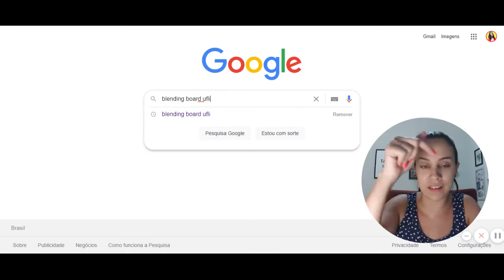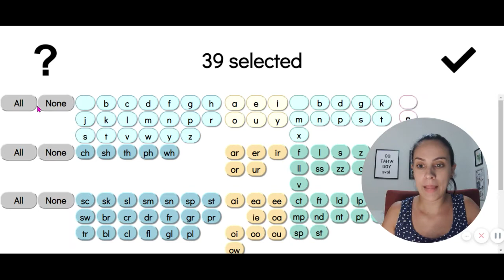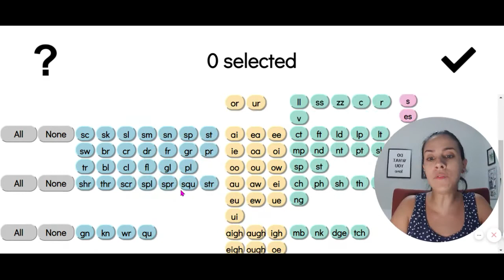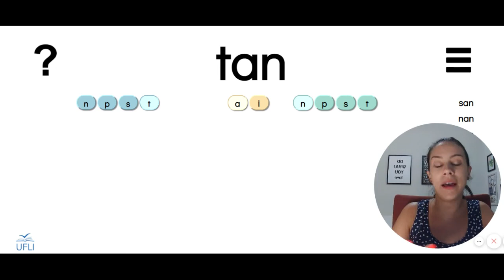Site e Aplicativo para usar em aulas de inglês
No processo de Alfabetização Bilíngue, sabamos que a habilidade fonêmica BLEND é muito importante. O Blending Board é uma ferramenta gratuita da UFLI onde você pode montar o seu board de acordo com o que sua criança já reconhece de letras e sons no INGLÊS. Assim ela poderá formar palavras com CVC (consoante+vogal+consoante) na língua inglesa em contexto on-line.

📒 Conheça o MABi Tale, desenvolva a pré-alfabetização em inglês com crianças de 03 a 06 anos de forma intencional e divertida:

📑 Veja o Material Premium MABi, o recurso visual, como jogos e flashcards, para aulas de inglês: